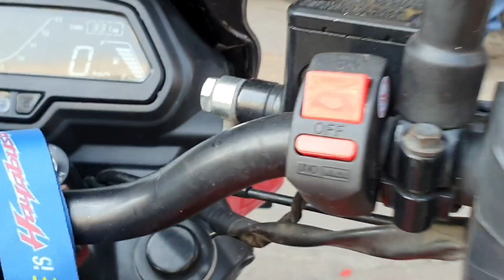I spent my first youtube money on my dominar400 || ASG Vlogs